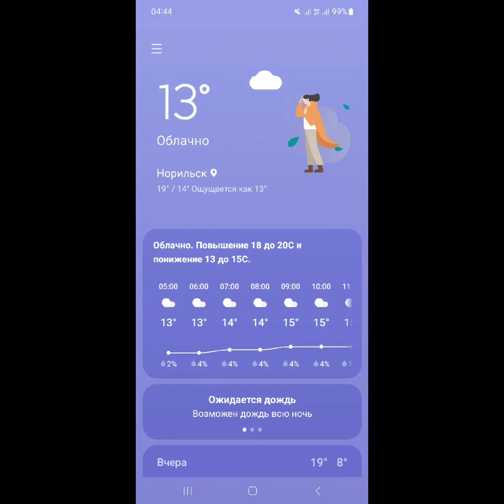19 АвГуСта 2023г. Норильск-Диксон- Власть-ЖкХ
силикатныйблок, норка, погода, природа, норильсксегодня. Почему важно вести правилтноую открытую информационное общение с обществом и властью